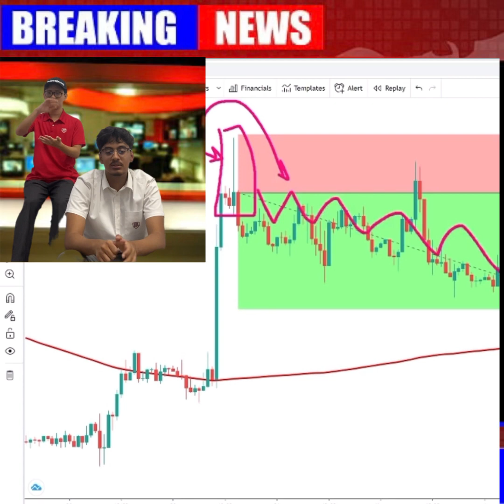Forex project for math class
Mr. Young's students put together a creative video explaining Forex trading